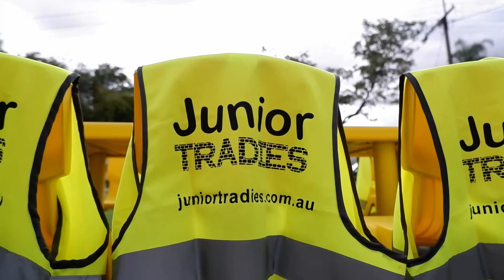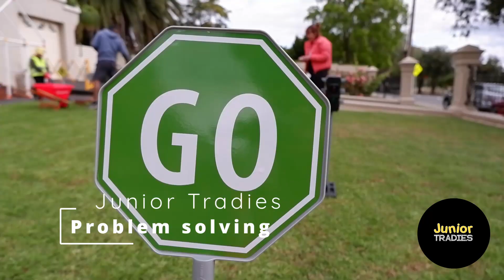Junior Tradies Loop - 2022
Junior Tradies have hit SA! This party hire group are bound to give your child the BEST tradie themed birthday!